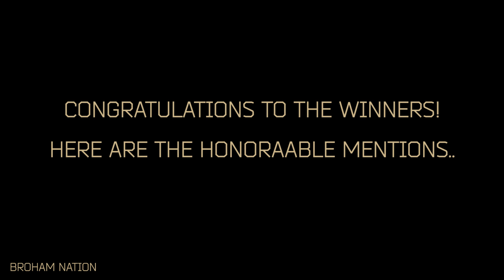Cosplay WINNERS! | Escape From Tarkov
Gratz to all the winners!

💢 CPU: i5 3450 Delidded/OC from 3.1 to 4GHz

💢 GPU: EVGA SSC GTX-1060 6GB OC 2035MHz

💢 Watercooler: Antec Kuhler H2O 620

💢 Ram: G.Skill Ripjaws 16GB

💢 Mobo: ASUS P8Z77-V Pro/Thunderbolt

💢 PSU: Thermaltake LITEPOWER 650W

💢 SSD: OCZ Vertex 4 Series 128 GB 2.5" ‑ SATA 6Gb/s

💢 HDD #1: WESTERN DIGITAL BLACK 500GB 7200RPM SATA-
6GBPS 32MB BUFFER

💢 HDD #2: Hitachi Deskstar 1TB 3.5" 7200RPM SATA 3 Gb/s 32MB BUFFER

💢 Case: NZXT S340 Glossy White Steel ATX Mid Tower

Requirements for qualifying to apply for a partnership are as follows:

💢 Minimum of 1,000 subscribers and 4,000 views in the last month OR 8,000 views in the last month.
💢 At least 80% of your videos should be gaming content
💢 No community guideline strikes currently on your account
💢 No issues with AdSense**
💢 Not partnered with another network

DCUO: USPC
IGN's:
💢 xnightthrasherx Munitions DPS: cr 170 sp 129
💢 ColonelTwerkins Munitions DPS: cr 22 sp 73

Contract Wars:
IGN's:
💢 DANKM3M3S [Main]
💢 D1V1NE_SANCT1ON [Alt]
💢 ColonelTwerkins [Alt]
💢 SgtBUTTCHEEKS [Alt]
💢 The36thChamber [Alt]

Original Compositions By: Colonel Twerkins